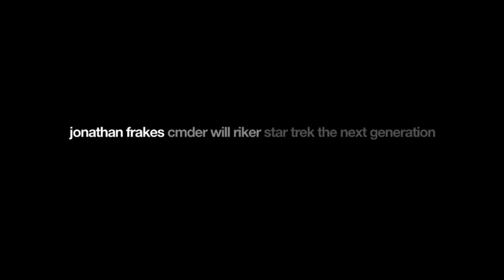Claudia Black in MetaSciFi promo 2012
Claudia Black for MetaSciFi promo 2012.